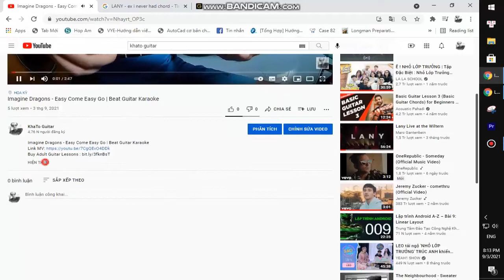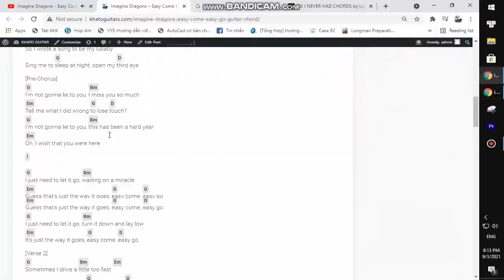AURORA - Exhale Inhale | Guitar Tutorial